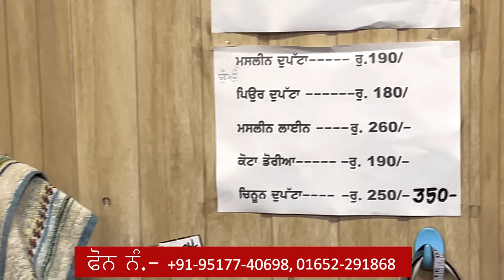All New Winter Latest Collection Fabric AK Tex,Ramtex,Rassiya,SK, Coffee Print,Pashmina,Alpine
We Trading in All Type Of Women Fashion Fabrics like Batik , Polyester , zerodha kite . we also trade in Boutique items.
Please don’t ask for any discounts.
Order on Call or WhatsApp etc.